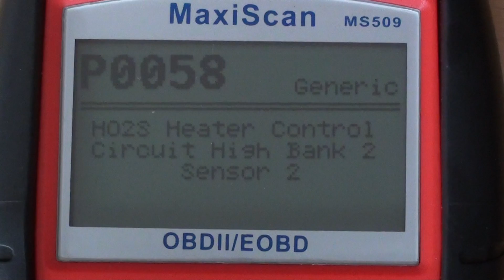P0058 Diagnostic Trouble Code Problem Code Meaning